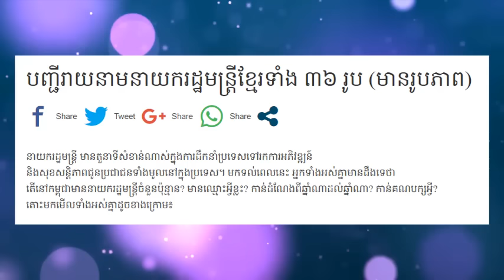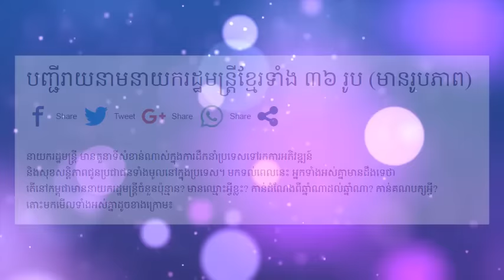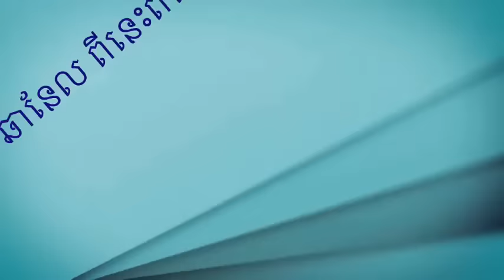នាយករដ្ឋមន្ត្រីខ្មែរទាំង៣៦, ចាប់ពីឆ្នាំ១៩៤៥ , 36 Prime Ministers of Cambodia, From 1945,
@ពីនេះពីនោះHD
-*អគុណសម្រាប់ការគាំទ្រឆាណែលយើងខ្ញុំ*
-*ឆាណែលនេះបង្កើតឡើយសម្រាប់ចែករំលែកចំណេះដឹងគ្រប់បែបបទ*
x*សូមបញ្ជាក់ផងដែរថាយើងខ្ញុំមិនមាននិន្នាការបក្សនយោបាយខាងណានោះឡើយ*សូមជម្រាបទុកជាដំណឹង*x
---សូមអគុណ---
* daily broadcast *
Thanks!
KeyWord For Search
នាយករដ្ឋមន្ត្រី
នាយករដ្ឋមន្ត្រីខ្មែរ
khmer prime minister,
khmer prime minister 2017,
female prime minister khmer dubbed
cambodia today 2018
how many ministry in cambodia 2017
prime minister of cambodia 2018
bin chhin cambodia
pm of laos
40th prime minister of japan
cambodian government official
who is the king of cambodia
hun sen house
asiserey
sok an
hun mali
president joko widodo
hun sen news
prime cinema cambodia
hun mana
bun rany
prime minister of laos
hun manet
ministry of interior cambodia
minister of commerce cambodia
breaking news cambodia
news voa khmer
phnom penh post